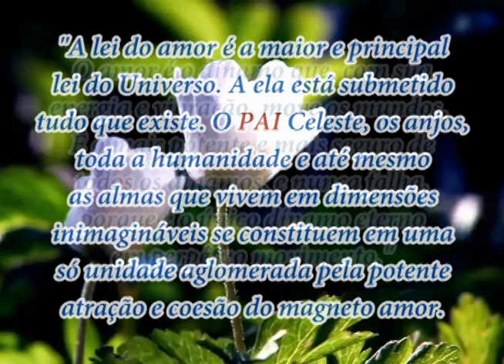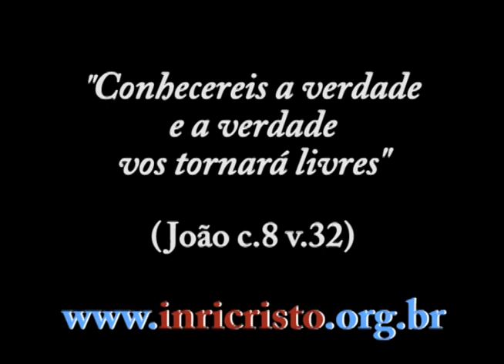Ensinamentos de INRI CRISTO - Fim do mundo e fim dos tempos, o ateu "graças a DEUS"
Ensinamentos de INRI CRISTO transmitidos na sede provisória da SOUST em Curitiba - PR, ano 2005. A SOUST é uma Escola Mística e Filosófica instituída por INRI CRISTO em 28/02/1982, e atualmente está localizada em Brasília, a Nova Jerusalém do Apocalipse c.21.